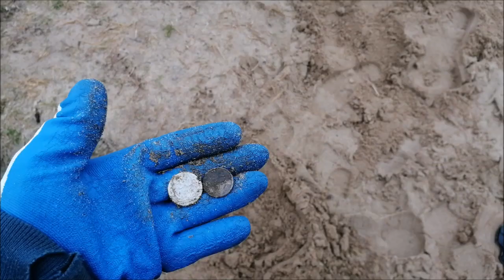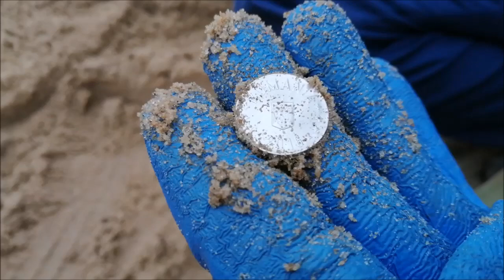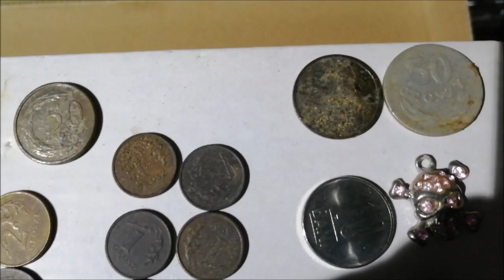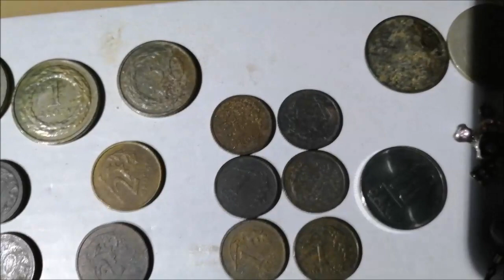Sprawdzam z synem co w piasku piszczy.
Szybki wypad na plażę.